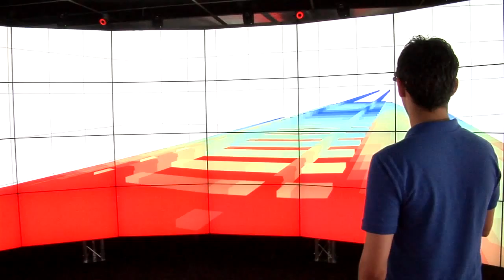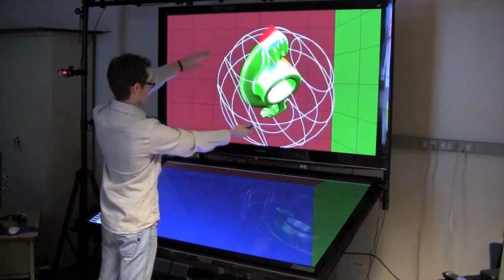Cyber-CANOE to explore worlds of data in 3-D at the University of Hawaii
Professor Jason Leigh brings data visualization program to the University of Hawaii at Manoa.

Read the full story at the University of Hawaii news